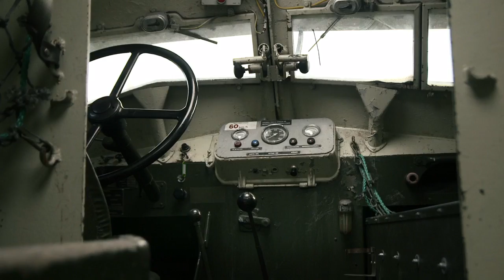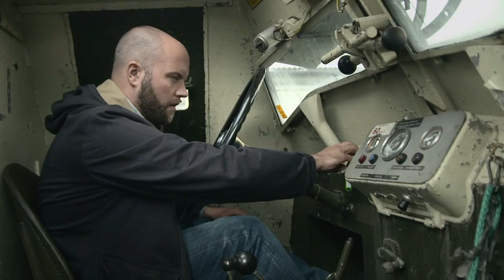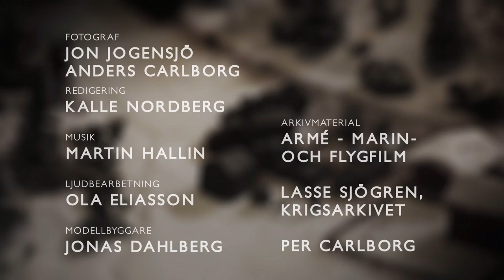Kalla krigets fordon - Del 5 KP bilen även kallad likkistan